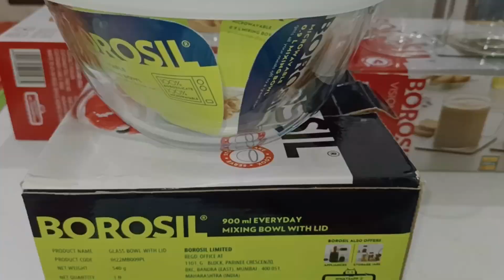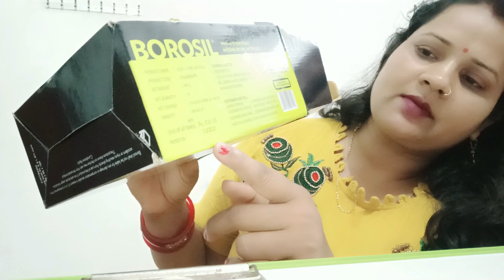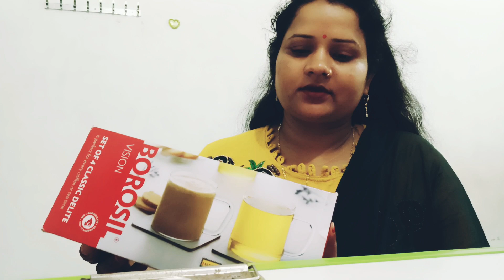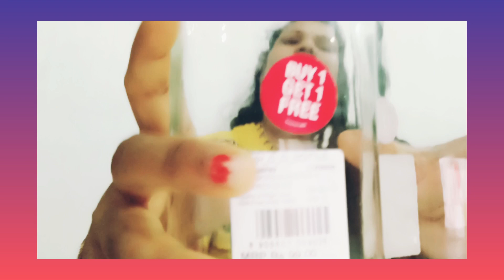My Latest Kitchen Collection of Borosil / unboxing Borosil glassware & Servware/Crockery Haulj India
Hello everyone,
Todays video is an unboxing products. i am sharing mylatest Collection of borosil healthy glassware & Serveware.

your Curious